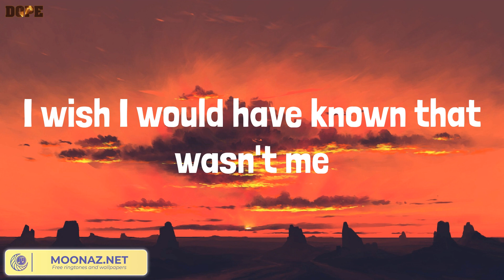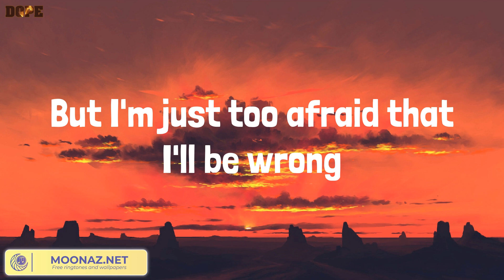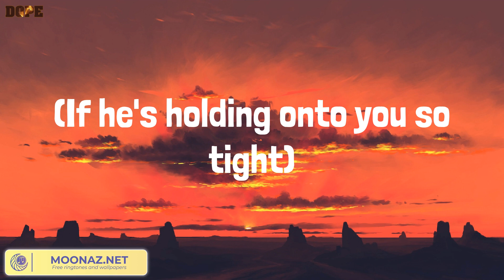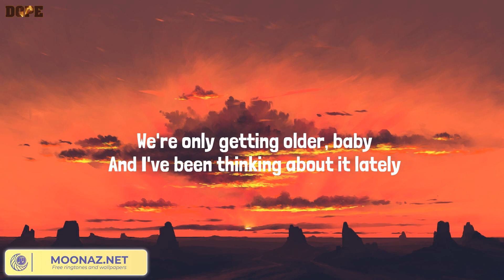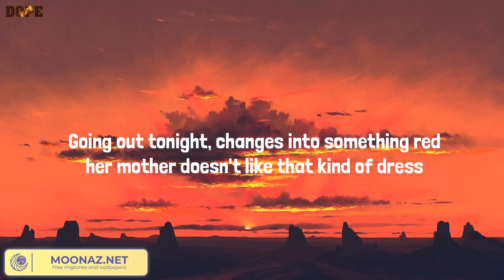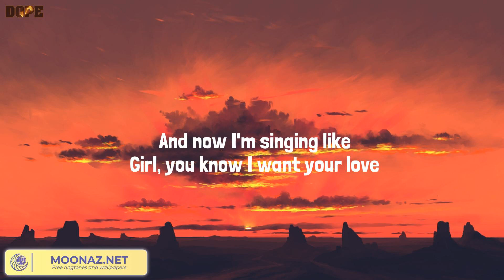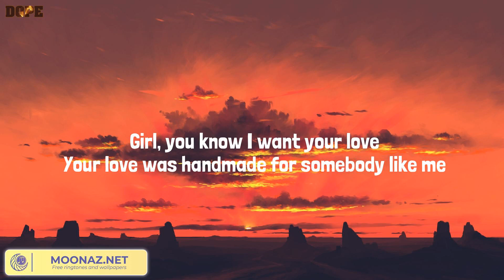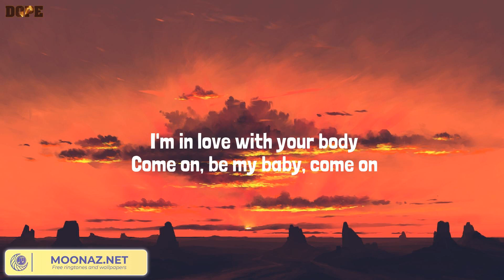We Don't Talk Anymore (feat. Selena Gomez), Night Changes - Charlie Puth, One Direction, Ed Sheeran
We Don't Talk Anymore (feat. Selena Gomez), Night Changes - Charlie Puth, One Direction, Ed Sheeran,  (Lyrics Mix)